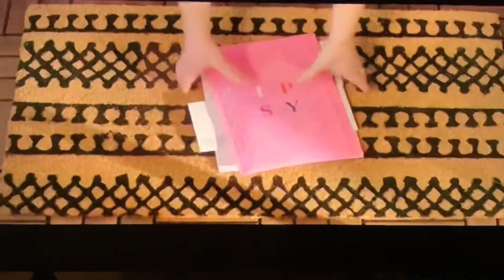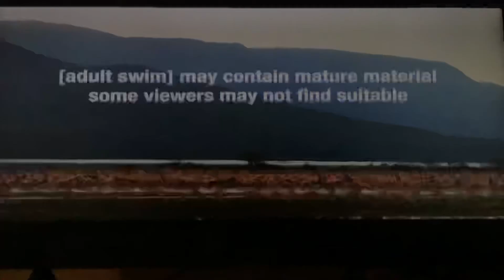Cartoon Network Sign Off / Adult Swim Sign-On (August 31, 2021)